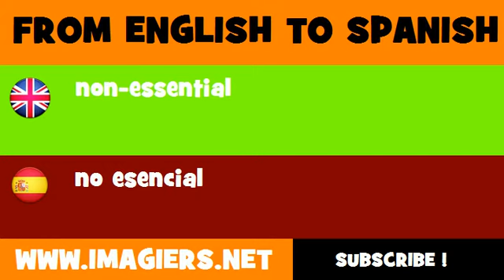SPANISH TO ENGLISH = no esencial